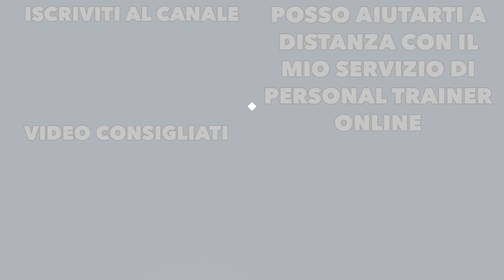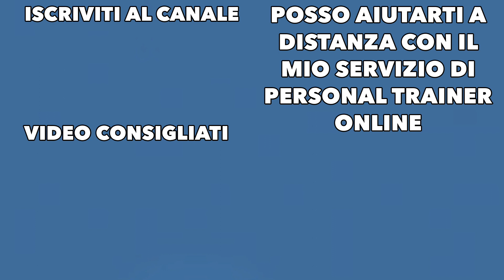il Metodo Butterfly: Perchè il Focus è il Pompaggio Muscolare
KIT DI ALLENAMENTO

Scopri in questo video nell’ambito metodo Butterfly sempre nell’ecosistema autoconsapevolezza perché il pompaggio muscolare per quanto riguarda le sensazioni muscolari che senti quando ti alleni conta di più dei carichi utilizzati e di tutto il resto che fai. Metodo Butterfly vuol dire fondamentalmente spostare il focus dai carichi utilizzati alle sensazioni muscolari perché sia il corpo a guidarti per un salto di qualità incredibile in un contesto molto più divertente, sostenibile ed efficace anche a casa. Puoi quindi scoprire una diversa filosofia di allenamento allo stesso tempo sentendo sempre al meglio ciò che fai scoprendo un’altra modalità per avere migliori risultati.